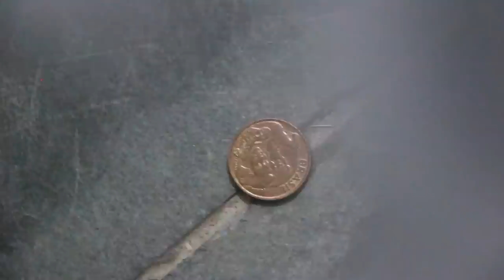RUM DE ESÚ E YEMONJA - ILÊ AXÉ BARA AYANFÉ